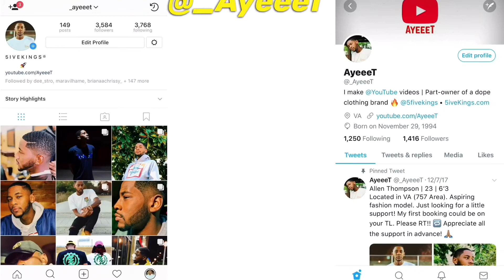Young Thug - Still In The Streets (Barter 7) 🔥 REACTION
Reacting to YoungThug new song “Still In The Streets” from his upcoming album Barter7 🔥